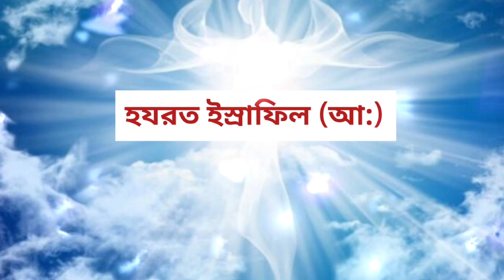ফেরেশতা। Angeles. Asadul Islam. 2023